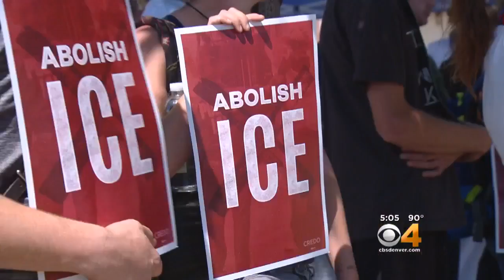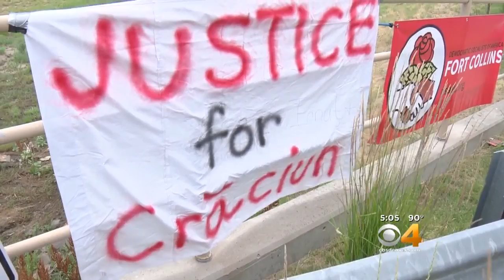Protesters Rally Outside ICE Detention Facility In Aurora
They're called for ICE to make changes to its family separation policy.